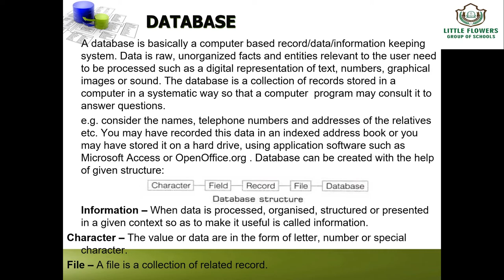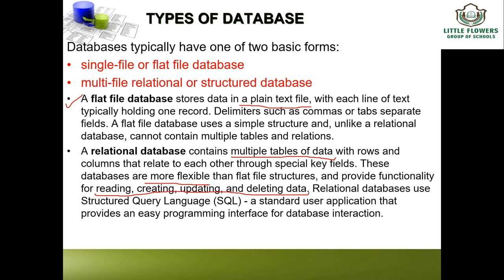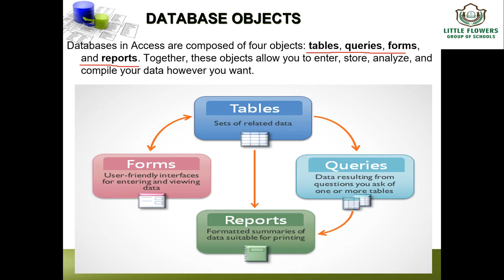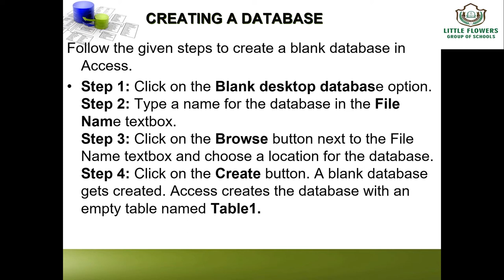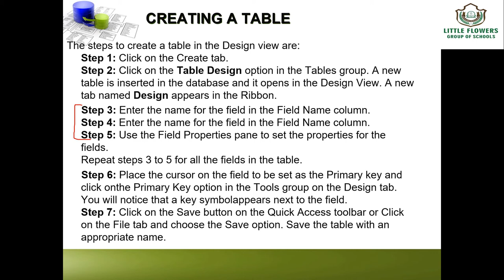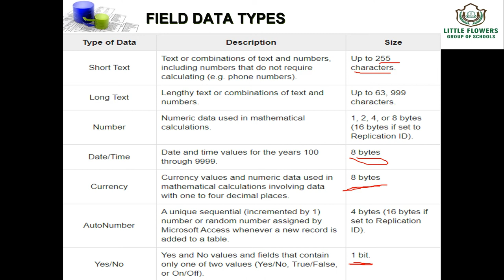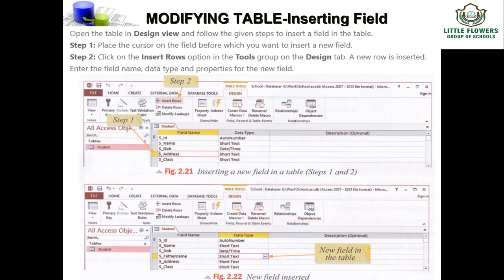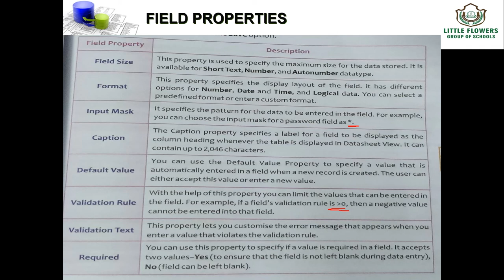Class-VIII_Chapter-2_Log on to Access